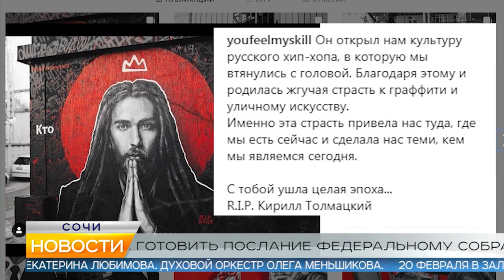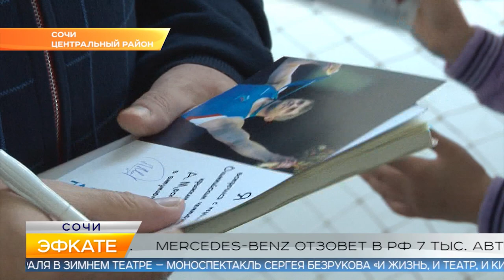Новости Сочи (Эфкате РЕН REN TV) Выпуск от 05.02.2019